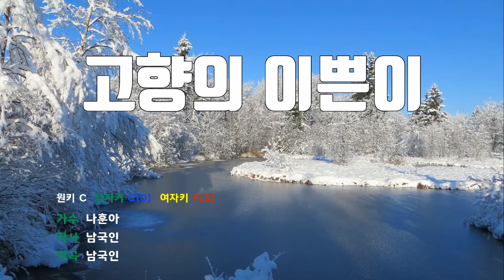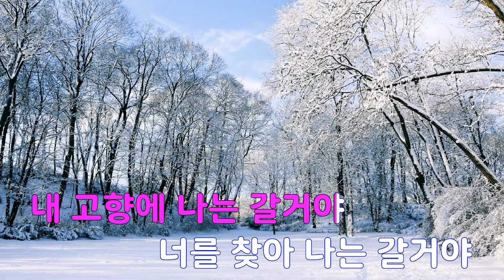[은성 반주기] 고향의이쁜이 - 나훈아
고향의이쁜이 - 나훈아
작사 ː 남국인, 작곡 ː 남국인